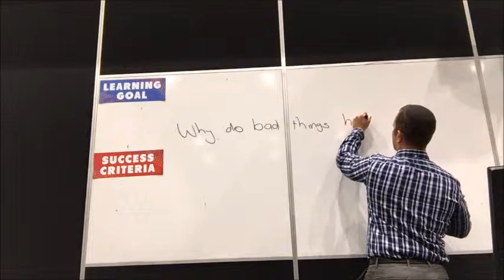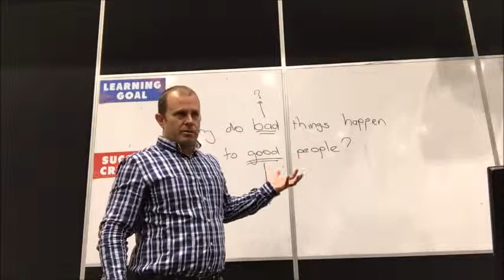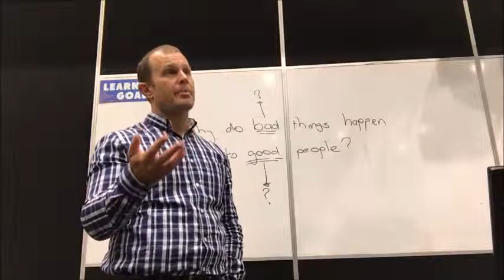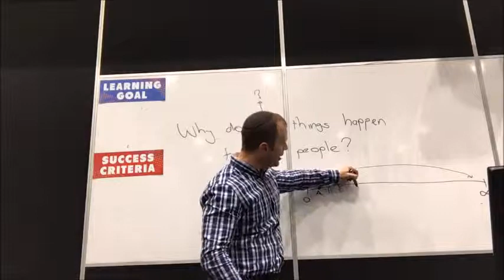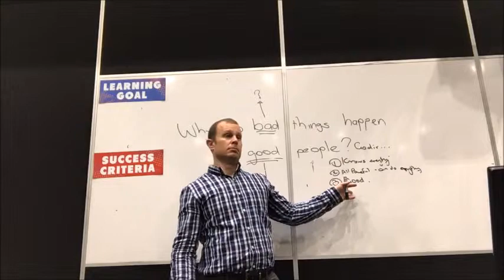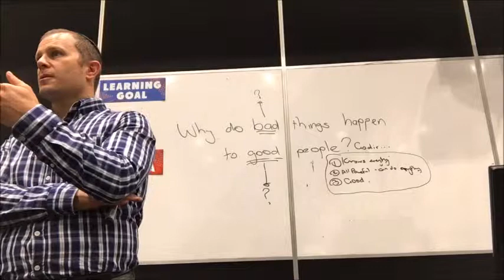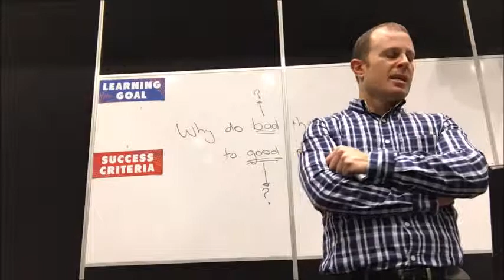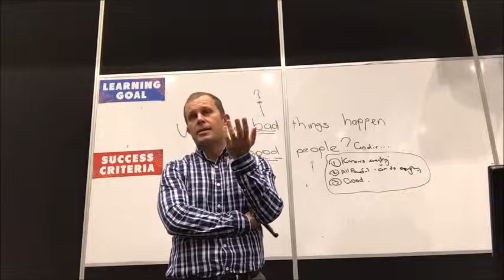Why do bad things happen to good people?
Lecture given to year 11 SOR students at St Patricks College, Mackay, 5 June 2018